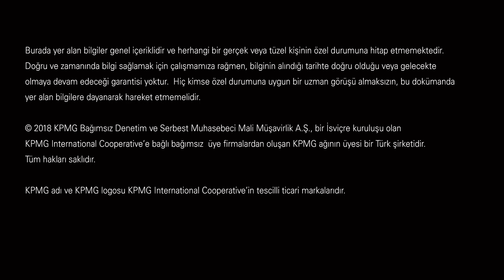Sosyal Güvenlik Prim Teşviği konusunda nelere dikkat edilmeli?